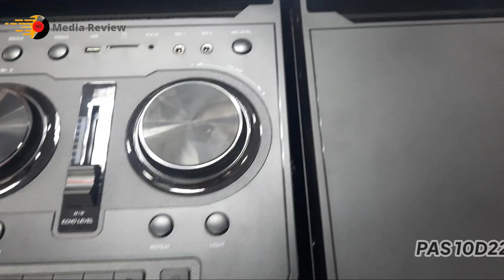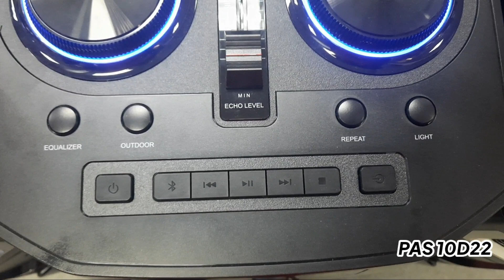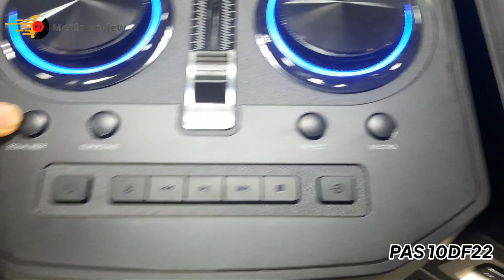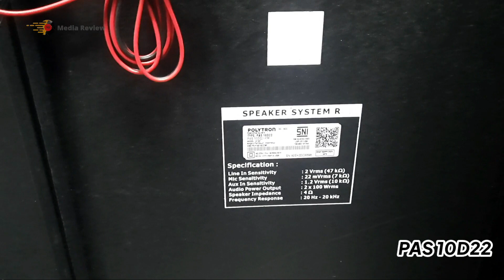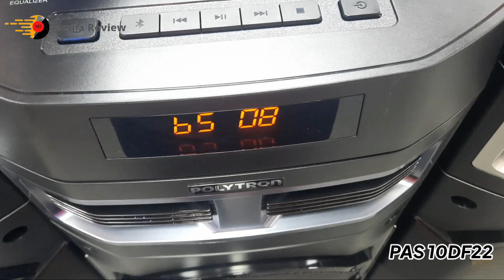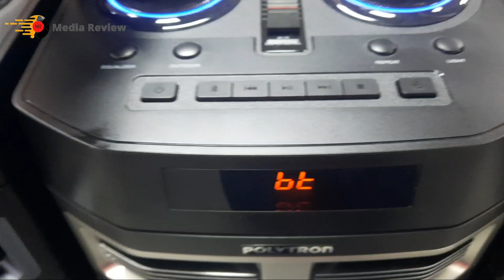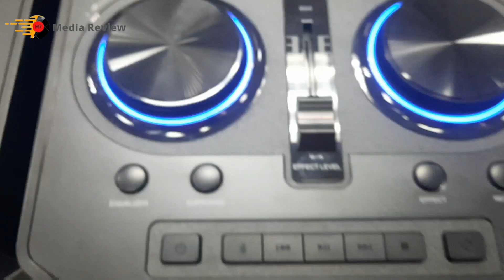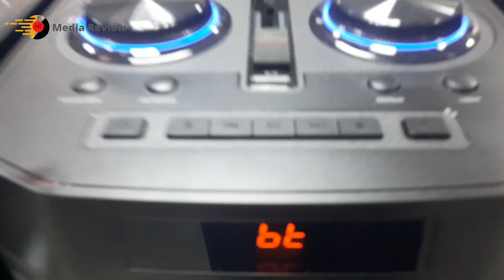PAS 10DF22 VS PAS 10D22 Compare Polytron Speaker aktive!!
Range harga
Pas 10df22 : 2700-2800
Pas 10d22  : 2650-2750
Selisih 50 rb
Follow ig kita di